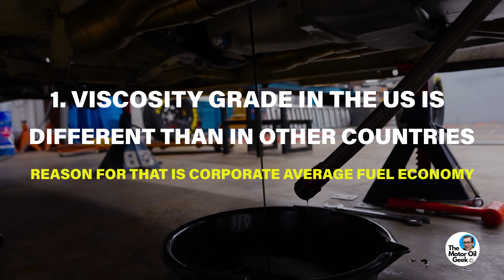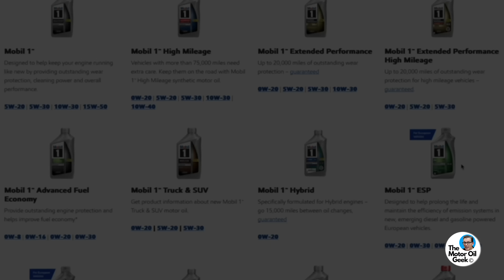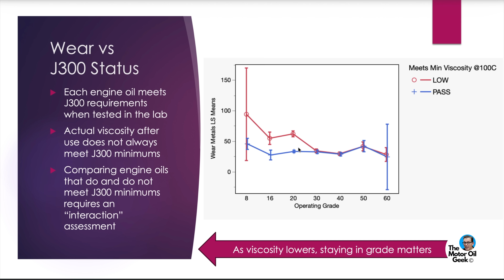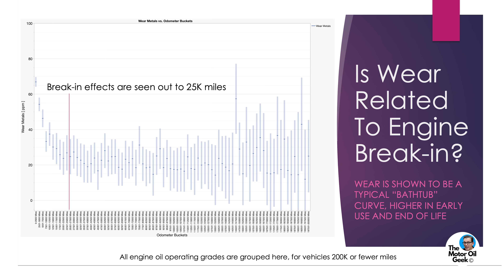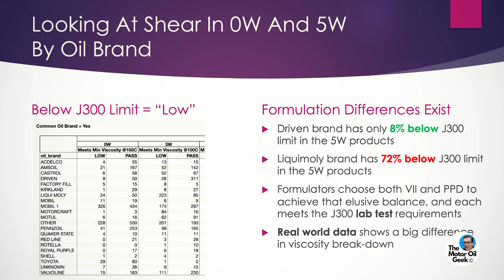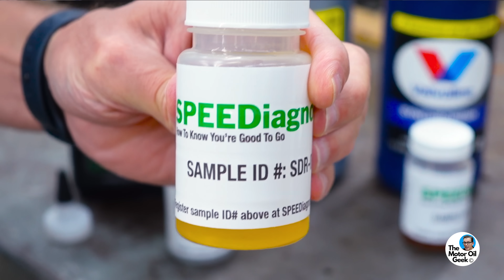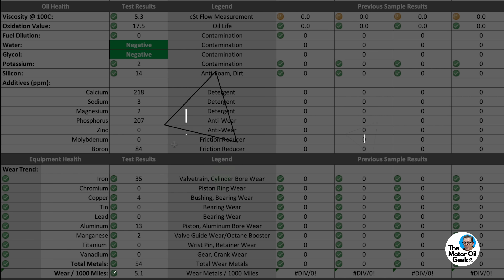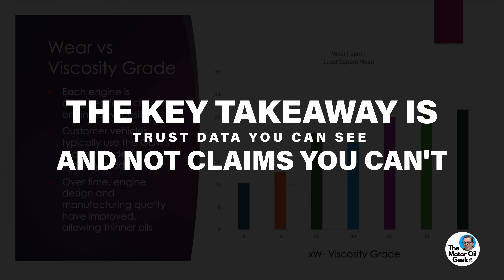More Ai Lies? The FACTS about 0W-20 vs 5W-30 (With Evidence)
Another AI generated video claiming 5W-30 motor oil provides 40% better wear protection than 0W-20 has gone viral recently, but the video failed to show the evidence to support this claim. Let’s fact check three important claims from this video to see if this is content you can trust.

For a deeper dive into the science of lubrication, check out my good friend Rafe Britton's channel   @LubricationExplained

Who is the  @themotoroilgeek  ? I'm a Society of Tribologists and Lubrication Engineers Certified Lubrication Specialist and Oil Monitoring Analyst (I've maintained both of those for over a decade). I also worked for Joe Gibbs Racing for 12 years as their lubricant specialist. We also worked with Lubrizol and Chevron-Phillips Chemical to test and develop oils for our race cars. Following that, I was the head of R&D for Driven Racing Oil. During that time, I formulated and tested over 50 products. We also worked with Cummins, Comp Cams, Oak Ridge National Labs and General Motors on various R&D products. Those efforts are recorded in peer reviewed white papers published by SAE International and ACS Sustainable Chemistry journals. I also own and operate SPEEDiagnostix, which provides used oil analysis.